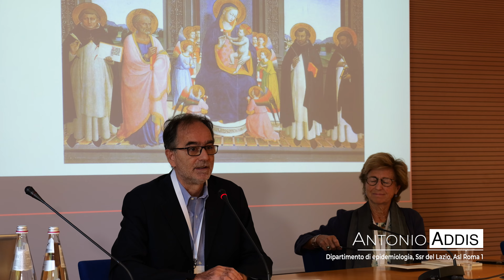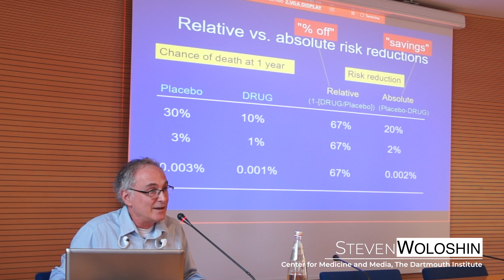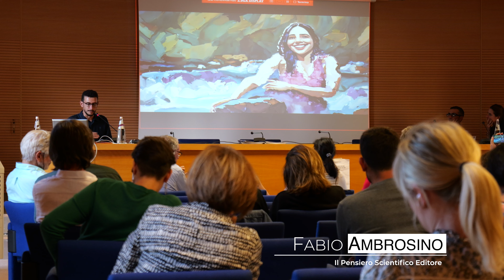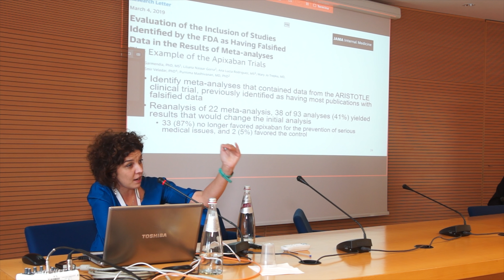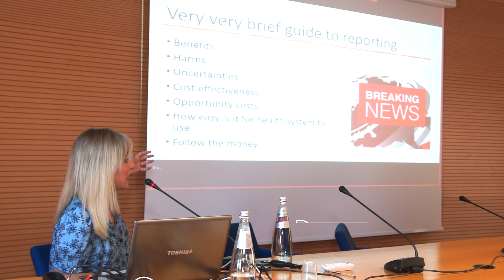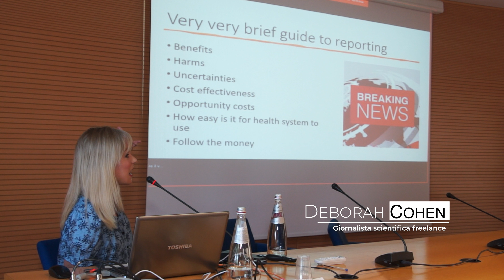Medicine & The Media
Dal 10 al 14 ottobre 2023 a Firenze si è svolto Medicine & The Media: tre giornate di corso e un congresso, promossi dal Pensiero Scientifico Editore con la Lisa Schwart Foundation e Promis - Programma mattone internazionale salute. Delle giornate per discutere su dove sta andando la comunicazione della scienza, l'editoria medico-scientifica tra ricerca clinica sempre molto condizionata da interessi commerciali, difficoltà di accesso ai dati, dirompenti innovazioni introdotte dall'intelligenza artificiale, contrasto alla disinformazione e altro ancora.

Scopri di più © Il Pensiero Scientifico Editore / Think2it